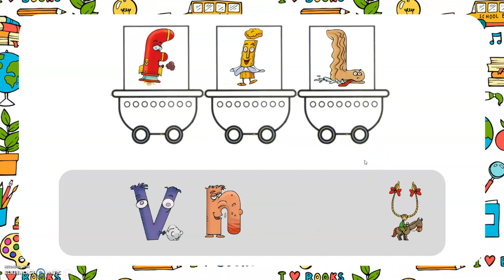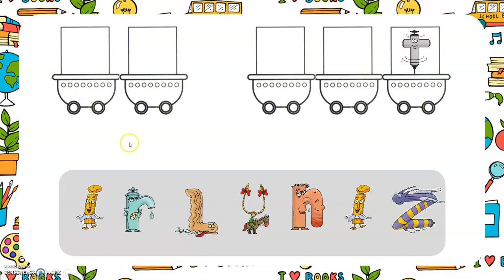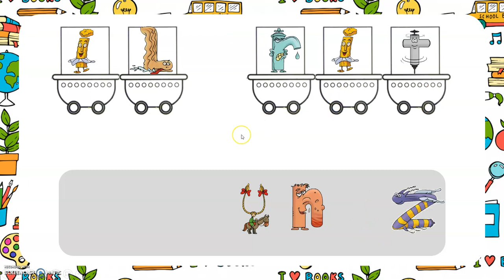Leçon 14 sur Les Alphas : Le jeu du wagon (niveau avancé)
Pour les parents de ma classe :
L'objectif de cette vidéo est de commencer à segmenter tous les alphas présents dans un mot, ce qui va grandement aider les enfants à la pré-lecture. On entre vraiment dans l'apprentissage de type "un mot est composé de lettres, on lit un mot grâce aux sons des lettres". Cette vidéo est de niveau "avancé" car je propose des petites phrases avec deux mots, du type "il rit", "il lit"...

Pour les enseignants :
Référence dans le guide du maître : NIVEAU 1 - Leçon 8 - Séquences 2 & 3 "Le loto des alphas (1)" pages 56/57
- Etre capable d'identifier successivement des alphas correspondant à la combinaison de voyelles et de consonnes longues + le digraphe "ch".